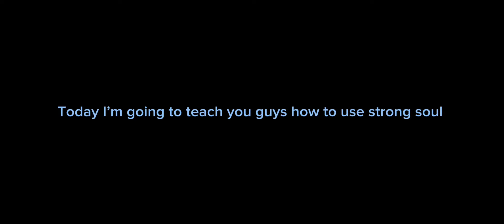HOW TO USE STRONG SOUL IN DEMON SLAYER TYCOON